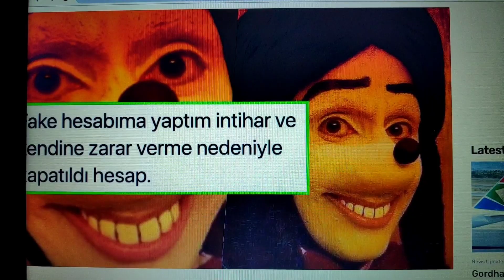New Instagram Scam || Telugu